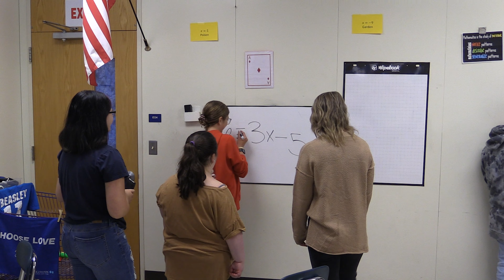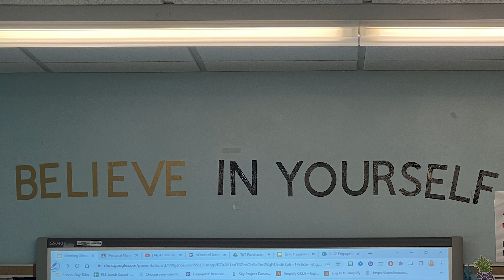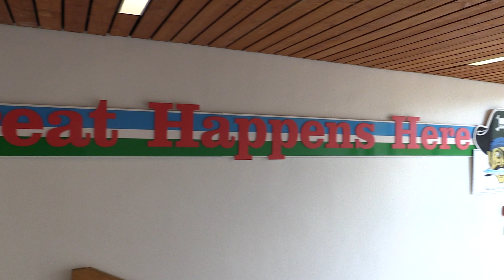OCSD DEI Survey Video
Follow @WBUC for all OCSD Videos